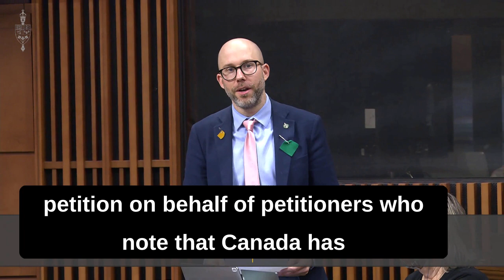Petition on Electoral Reform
MP Mike Morrice rises in the House of Commons to present a petition on behalf of Canadians asking for electoral reform – to ensure Canadians are better represented in government by changing the current voting system.

Originally shared in the House of Commons on January 30, 2023.